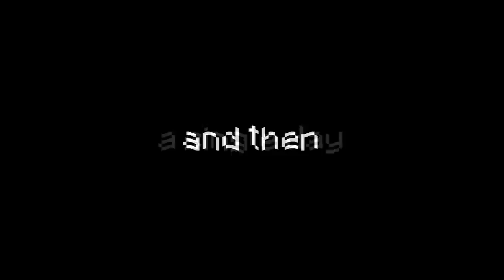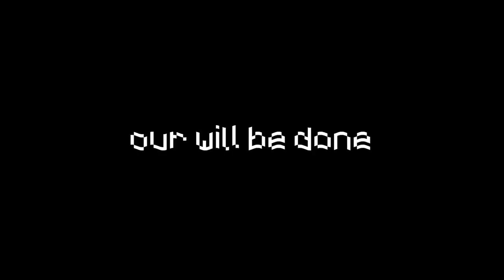TIME THAT IS OWED - Minecraft Limited Life #4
The hourglass is unrelenting and green is soon to be a memory for all...